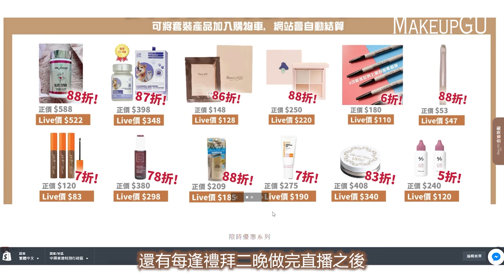🍄化妝師✨3個 令眼妝不暈染 的小技巧😍最愛眼線🧡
💕化妝師✨最愛 眼線推薦 🤑 3個 令 眼妝不暈染 的小技巧

👉如果想睇我最喜愛睫毛液
可以留言俾個1字我~

片中用過嘅產品👇

Sofina 控油瓷效妝前隔離乳

3ce LIQUID BRUSH EYE LINER

DUP Silky Liquid Eyeliner

MSH Love Liner 眼線液

ETTUSAIS EYE EDITION (GEL LINER)

▼ 我想購買以上 化妝品！ ▼
▲除咗#好用 之外，亦有以下幾個特點先會出現喺我哋嘅小賣部入面：
好用&香港比較難買到嘅產品&平過香港市價

🍄MakeupGU專業新娘化妝網上課程
一切由零開始都完全無問題!
超平超抵!最平優惠低至$800✨
30日無條件退款保證

🍄1對1個人化妝班招生中

🍄個人化妝班 X 閨蜜攝影

每逢星期二，晚上9點，好物分享、妝髮教學、限時優惠直播

▼ 我想學化妝！ ▼
▼ 一對一個人化妝班 ▼

點解要揀我哋開既新娘化妝髮型課程？🤔 市面上有好多大型既新娘化妝髮型教學機構，一班收既學生非常多，但因為導師只有一位😔 可以跟佢出Job既機會就比較少，競爭亦好激烈。 我哋既優點係👇🏻👇🏻👇🏻 ⭐️小班教學，上堂有一導師一助教可以照顧到每個學生嘅需要。 ⭐️無限期公室練妝，十一個化妝位，同學練習亦彈性較大，可以有好多時間約返嚟練習。 ⭐️實習機會，師徒制既教學方法，自然容易啲有機會跟導師出Job ⭐️跟不同化妝師出外工作， 我哋都有數位既專業新娘化妝師，跟出job機會除左多仲可以學習唔同化妝師特點化妝手法。 ⭐️在職培訓，成為我哋化妝師之後，我地會定期一齊做技術交流研討，將新技巧同手法同互相分享學習。 ⭐️專業攝影師提供拍攝作品 報讀三班課程後，我哋會有專業攝影師提供超高清拍攝作品。喺作品比一切重要嘅化妝行業嚟講。一張出色嘅作品比任何證書都更有說服力。

▲ 低至$800就可以睇曬全套Gubi精心炮制嘅57條教學片
30日無條件退款保證
宜家有疫情優惠價$3800✨(原價$4800)
同時仲有選購課程專享優惠 想知課程内客可以inbox我地查詢☺️
 - 有志成為新娘化妝師人仕
- 對化妝零基礎零認識
- 欲加強化妝基礎理論及知識之在職化妝師
報讀課程後可加入MakeupGU Facebook私密群組，有任何化妝及練妝遇到的問題，我們都會提供諮詢服務
※曾報讀過MakeupGU專業化妝或髮型課程的畢業生，均可以優惠價$800購買此網上課程
※ 或 *需於購買網課起12個月內使用，只可使用一次
**需於購買網課起3個月內使用，只適用於網購並使用二次

疫情冇嘢玩，不如學下化妝，同時又可以影下靚相啦 依家仲有限時優惠同埋
首20名報名會送MakeupGU四色遮瑕膏(一盒)及MakeupGU妝前急救面膜(一盒)，好抵

Photo Shooting included：
個人相/閨蜜相: 時間1.5hrs
情侶相: 時間2hrs 全部相調色 包10張相細執
Photographer : Charlie C. Photography

▼ 其他不可錯過的精彩影片 ▼